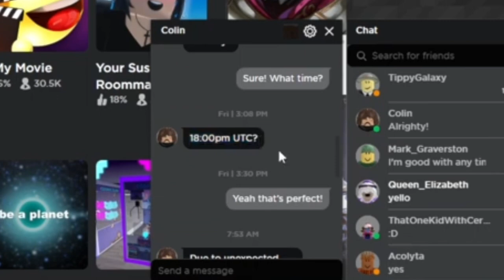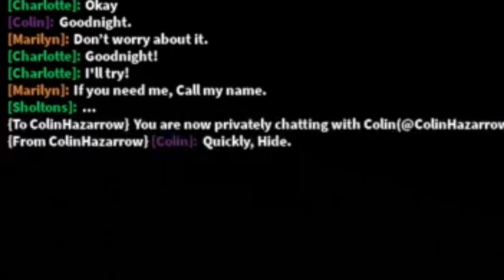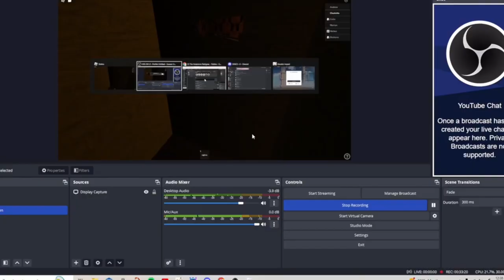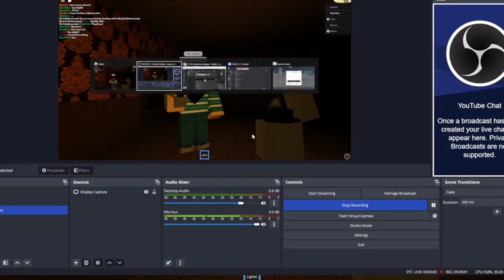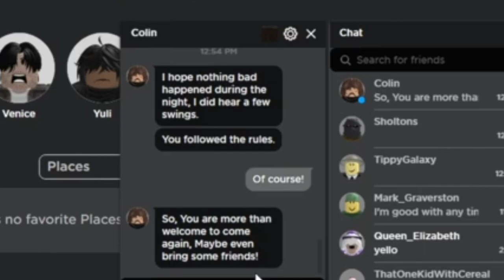The Hazarrows Family Is Hiding Something.. (Roblox Myths)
°˖✧˚ʚ Open me! ɞ˚✧˖°

Today I meet up with a few family members from the Hazzarrows Family and crazy stuff happened while I stay over.. I really enjoyed this! I really like their game, lore, and everything! (like and subscribr)

‧˚₊•┈┈┈┈୨୧┈┈┈┈•‧₊˚⊹

‧˚₊•┈┈┈┈୨୧┈┈┈┈•‧₊˚⊹

‧˚₊•┈┈┈┈୨୧┈┈┈┈•‧₊˚⊹

｡ﾟﾟ･｡･ﾟﾟ｡
ﾟ。𝓛𝓲𝓽𝓮𝓻𝓪𝓵𝓵𝔂𝓒𝓱𝓪𝓻𝓵𝓸𝓽𝓽𝓮
　ﾟ･｡･